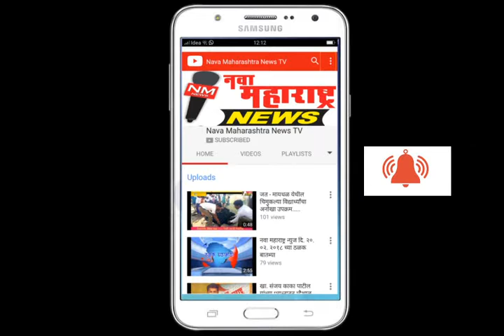शिरोळ :नगरपरिषद निवडणुकीसाठी एकूण १७७ उमेदवारांचे अर्ज दाखल :नवा महाराष्ट्र न्यूज